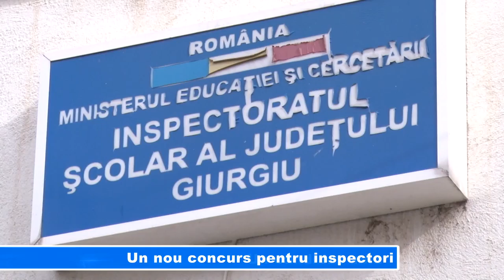Un nou concurs pentru inspectori